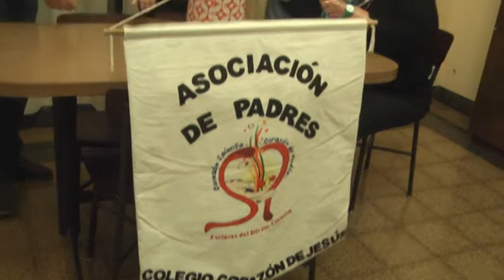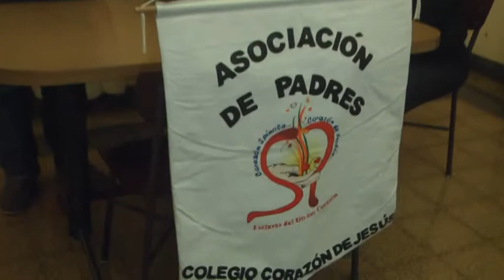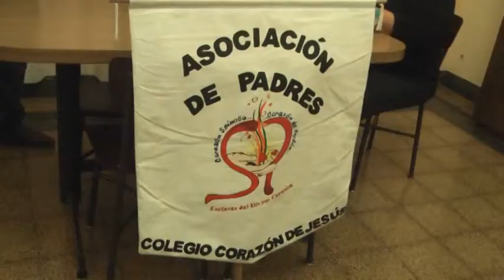IVÁN RUPPEN – ASOC. DE PADRES COLEGIO CORAZÓN DE JESÚS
SORTEO MENSUAL BONO COLEGIO CORAZÓN DE JESÚS